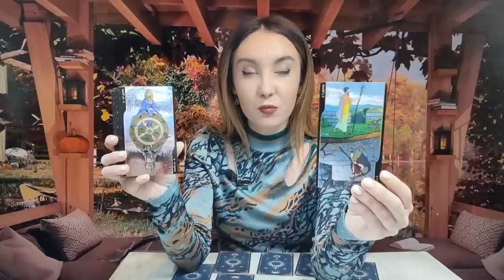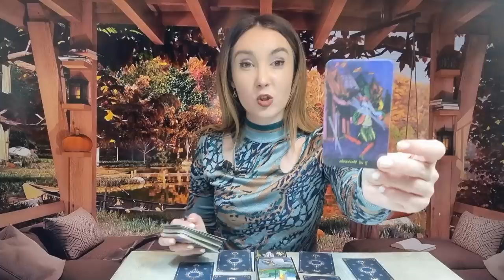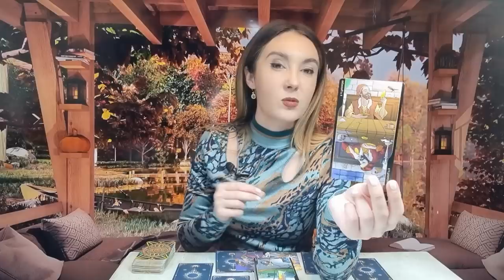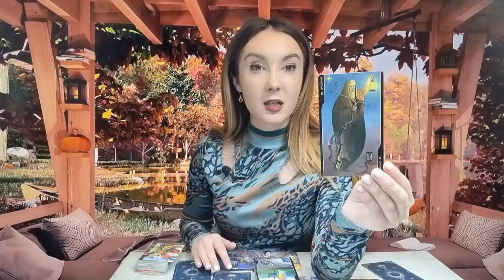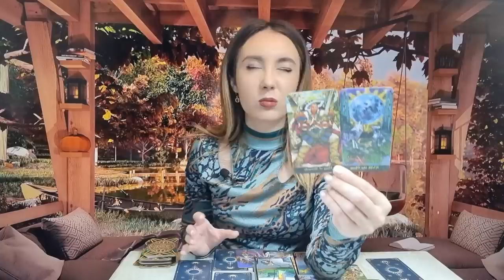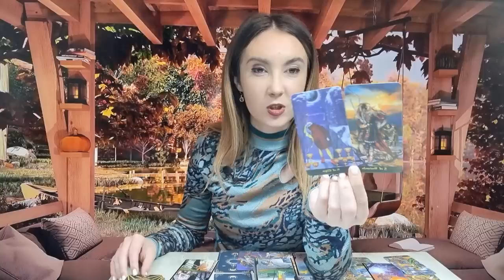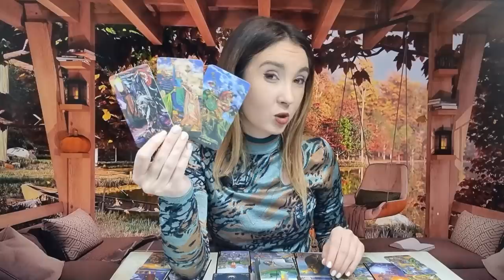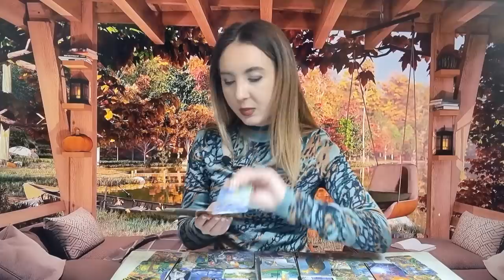𝗜̂𝘁̦𝗶 𝗮𝘀𝗰𝘂𝗻𝗱𝗲 𝗰𝗲𝘃𝗮, 𝘀𝗲 𝗽𝗿𝗲𝗴𝗮̆𝘁𝗲𝘀̦𝘁𝗲 𝘀𝗮̆ 𝗮𝗯𝗮𝗻𝗱𝗼𝗻𝗲𝘇𝗲 𝗼 𝘀𝗶𝘁𝘂𝗮𝘁̦𝗶𝗲! 😲💗